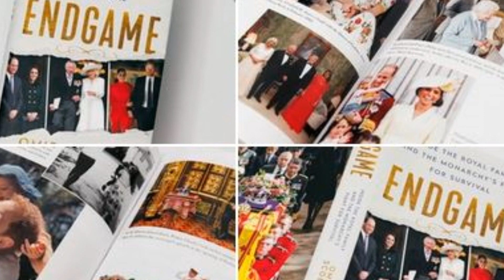Why Kate Middleton, Prince William and King charles won't sue Omid Scobie?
royal experts and fans of the royal family hope that they will sue the author the latest book on the royals. but nothing has been done so far. why haven't king charles , kate middleton or prince william sent in their lawyers?